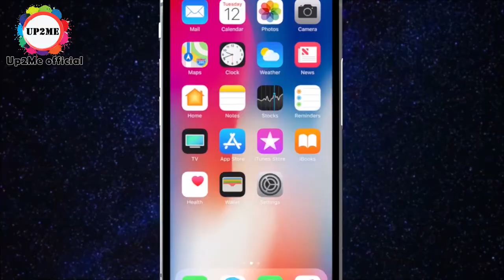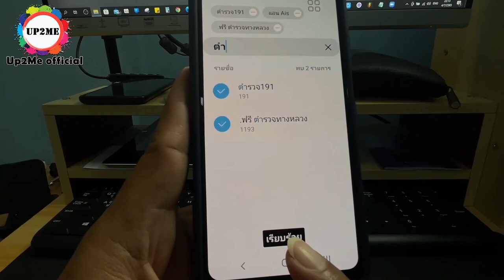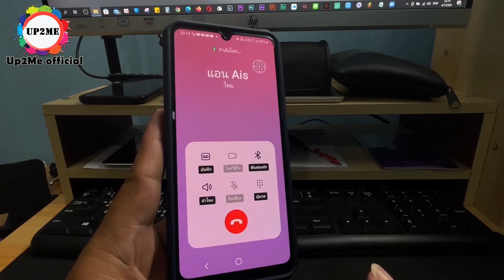เทคนิคมือถือ ปุ่มฉุกเฉิน ที่หลายคนไม่รู้วิธีใช้งาน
Line แอดไลน์เพื่อติดต่อพูดคุยกันได้ที่